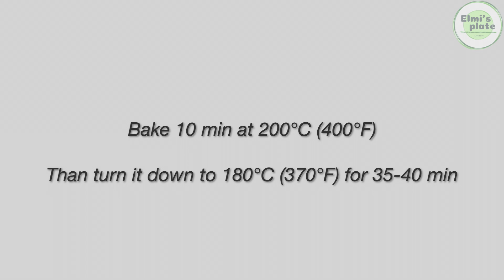Pumpkin pie recipe from scratch| Thanksgiving dinner | How to make Pumpkin pie | Elmi's Plate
Are you looking for perfect homemade pumpkin pie recipe from scratch?
I want to share with you a pumpkin pie recipe for one of our favorite Thanksgiving desserts. With flavorful pumpkin pie filling, rich taste, flaky, crunchy pie crust. This is great recipe for Thanksgiving dinner.

Pan size:
d-28cm (11inch)
h-2.9cm (1.125 inch)

Pumpkin Pie crust:
250g All-purpose flour
50g Whole wheat flour
200g Cold butter
70-90ml Ice water
1 Tbsp Apple vinegar
1 Tbsp Sugar
1/2 tsp Salt
Pumpkin Pie filling:
550g Pumpkin puree
300ml Condensed milk
2 Eggs
2 Egg yolks
1 tsp Cinnamon
1/2 tsp Ginger powder
1/4 tsp Nutmeg
1/4 tsp Salt
Orange zest (from 1 Orange)

Размер формы:
d-28см (11дюймов)
h-2.9 см (1.125 дюйма)

Тесто для тыквенного пирога:
250г Мука пшеничная
50г Мука цельнозерновая
200г Холодное сливочное масло
70-90 мл ледяная вода
1 Ст.л. Яблочный уксус
1 Ст.л. Сахар
1/2 ч.л. Соль
Начинка для тыквенного пирога:
550г Тыквенное пюре
300мл Сгущенное молоко
2 Яйцо
2 Яичный желток
1 ч.л. Корица
1/2 ч.л. Имбирь молотый
1/4 ч.л. Мускатный орех
1/4 ч.л. Соль
Цедра 1 апельсина